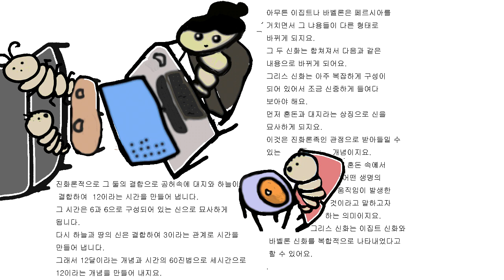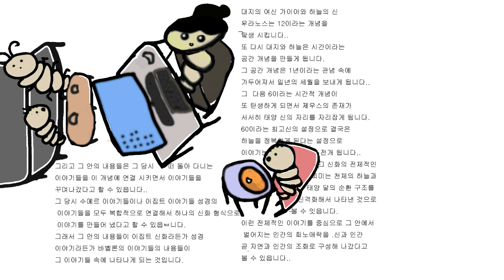세천사의 기별 *애벌레들의 말장난19*그리스 신화( 비취-Jadeite)